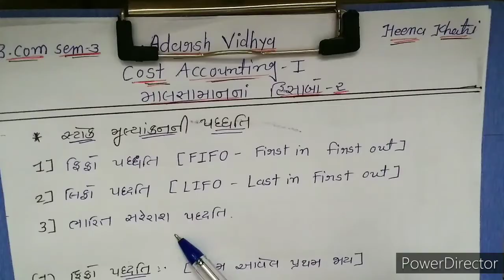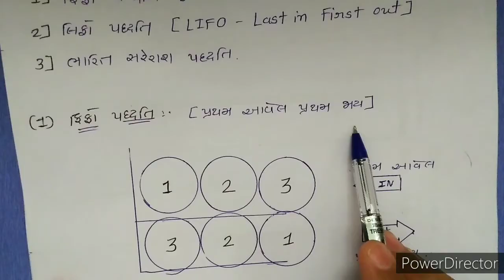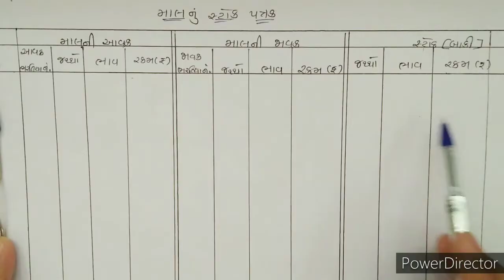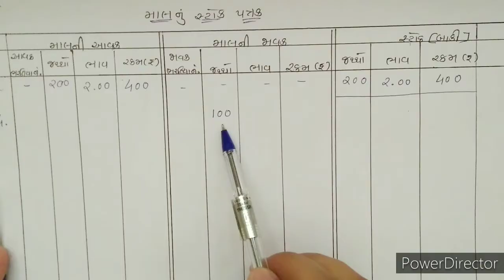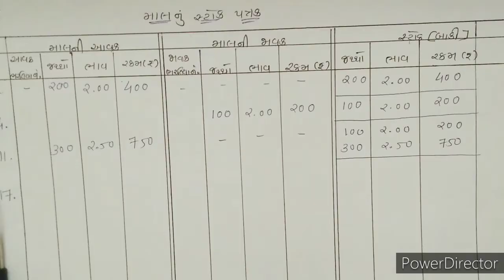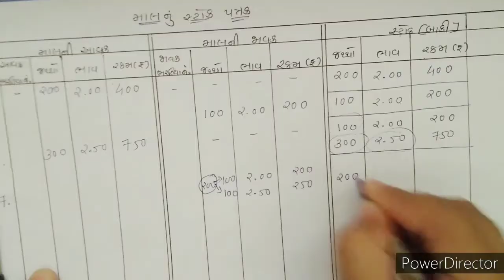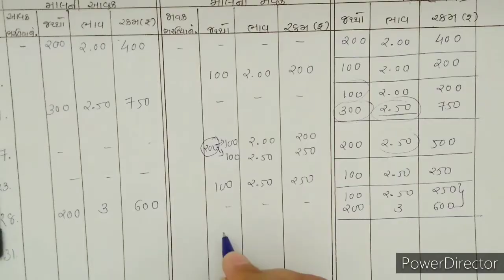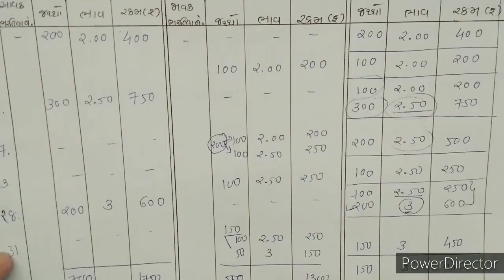B.com sem 3 cost account|માલસામાનના હિસાબો-૨ FIFO method in Gujrati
B.com sem 3 cost account
માલસામાનના હિસાબો-૨
FIFO method in Gujrati

Hello friends, here we are provide best videos of 11/12th STD. B.com in Gujrati and English medium
If any Questions you have than comment on video.